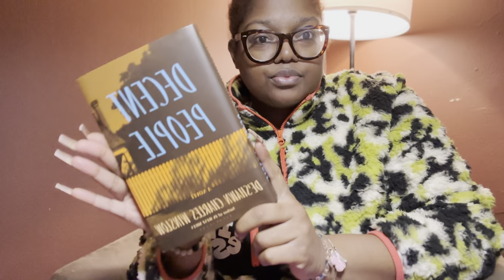January Reading Vlog&Review: From Scratch by: Tembi Locke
✨ READ ME✨